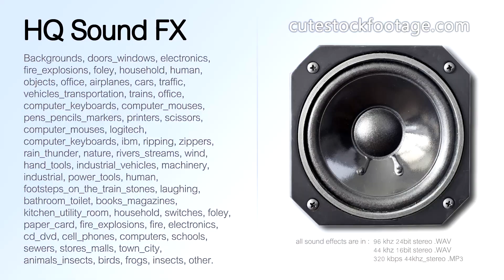Computer keyboard logitech single button 10 - HQ sound effect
Computer keyboard, logitech, single button.